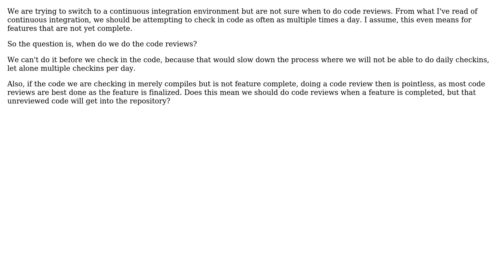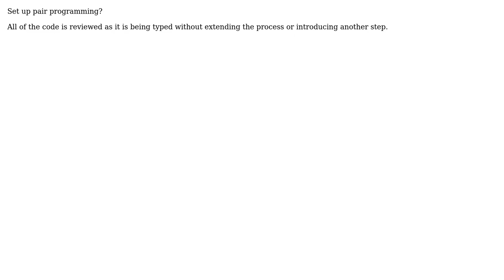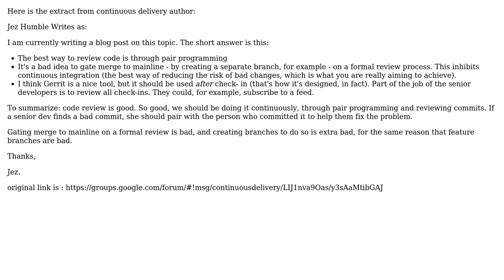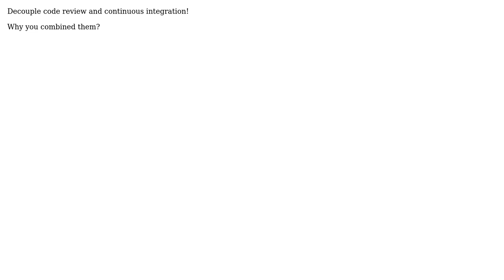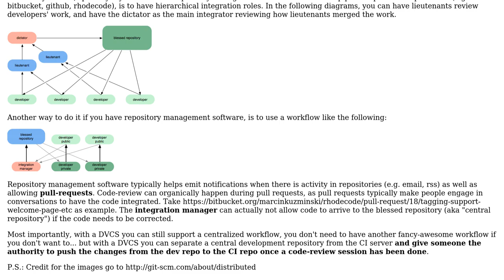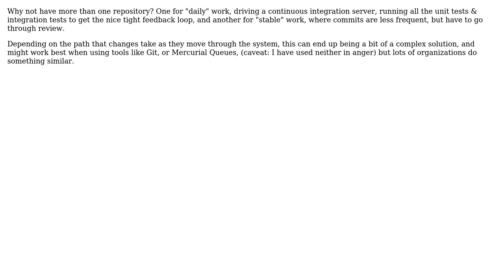Software Engineering: When to do code reviews when doing continuous integration? (10 Solutions!!)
Software Engineering: When to do code reviews when doing continuous integration?